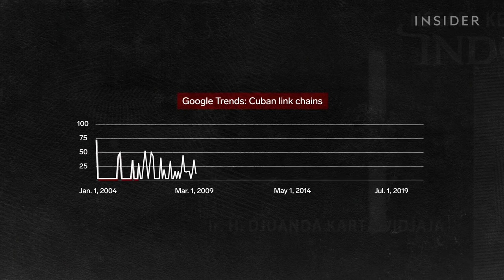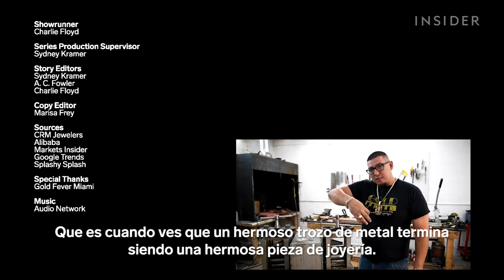Por qué las cadenas cubanas son tan caras | Qué Caro | Insider Español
Incluso en el mundo de la joyería de alta gama, las cadenas cubanos son un símbolo de lujo. Estas cadenas, que alguna vez fueron parte esencial del estilo hip-hop en los años 70 y 80, se han vuelto cada vez más populares en la última década. Hoy en día, encontrarás raperos prominentes como Future, Daddy Yankee y Lil Uzi Vert usando cadenas cubanas.

Aunque la mayoría de estas cadenas están hechas a máquina, muchas de las más caras están hechas a mano en unas pocas tiendas en Miami. Una cadena cubana de oro de 18 quilates hecha a mano puede costar $27.000, y algunas de las más valiosas costarán 10 veces más. En 2012, Jay-Z usó una de las cadenas de eslabones cubanos más caras fabricadas en ese momento, con un valor de $200.000.